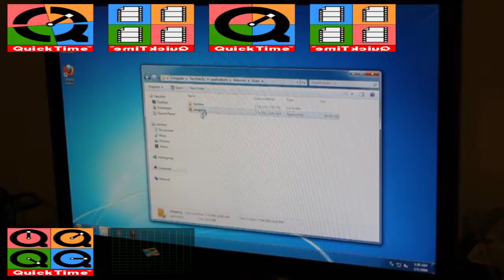Windows 7 Video has a Sparta Unextended No BGM Remix (ft QuickTime)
I've had this project finished back in November but I never had the chance to upload the video until now.

Also, this might be the last video of 2021 unless I have other plans laying around before 2022 comes in, I can't garentee this could happen though due to my motivation and studying for exams.